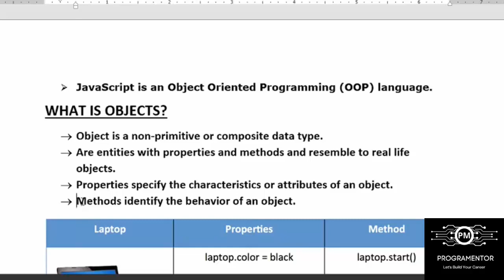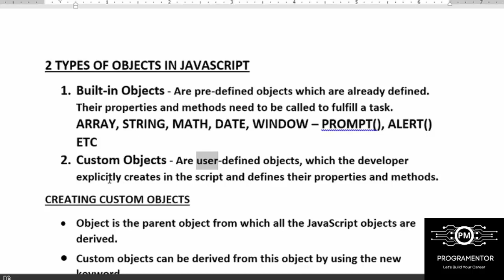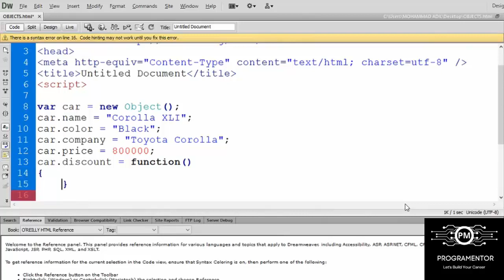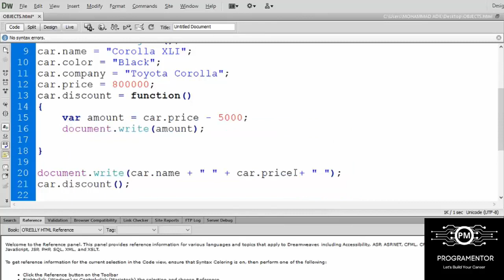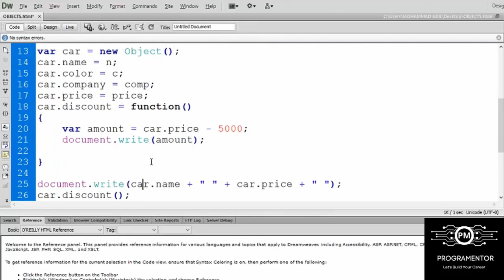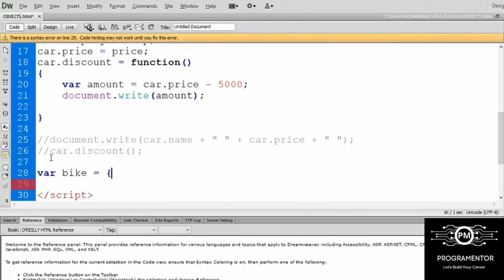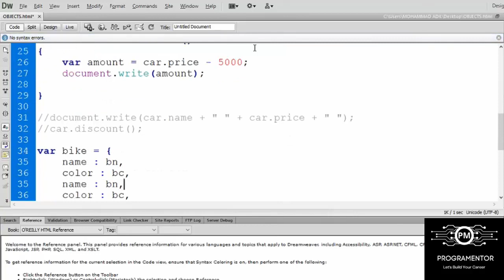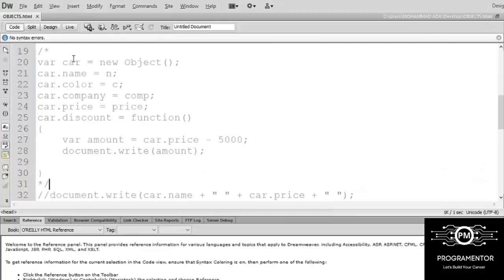33 | What Are Objects In JavaScript | JavaScript Objects And Methods | JS (Hindi/Urdu)